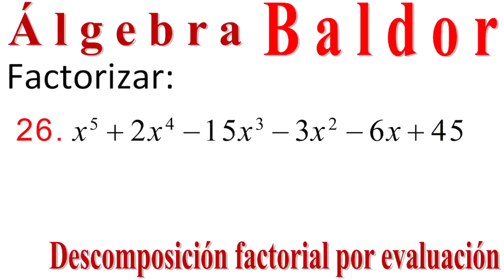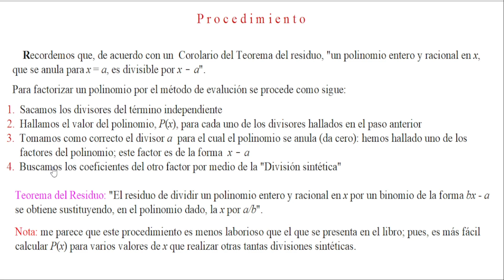Descomposición factorial Baldor 110_26: Factorización de un POLINOMIO por EVALUACIÓN. 👀👍😺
Se efectúa la descomposición factorial de un polinomio por el método de evaluación para lo cual se aplica un corolario del Teorema del residuo y la división sintética..
Se da el procedimiento general.